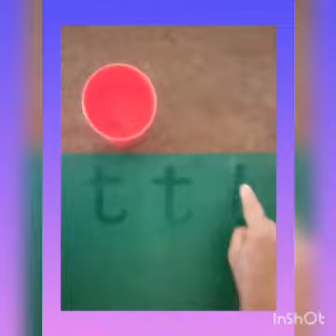Trace letter t